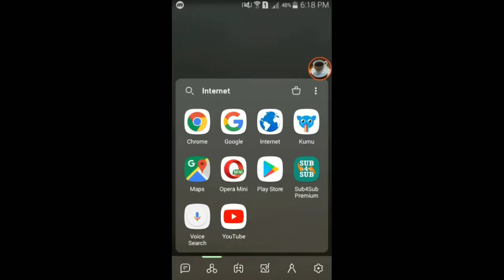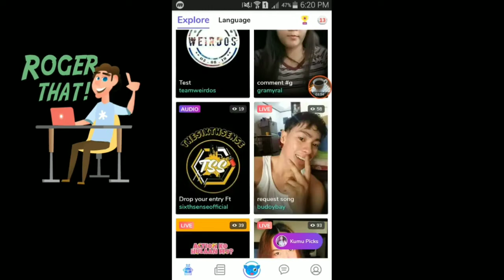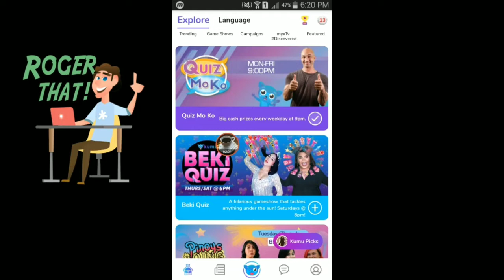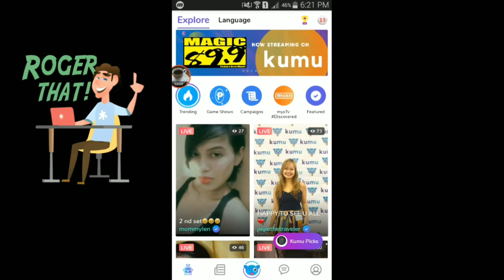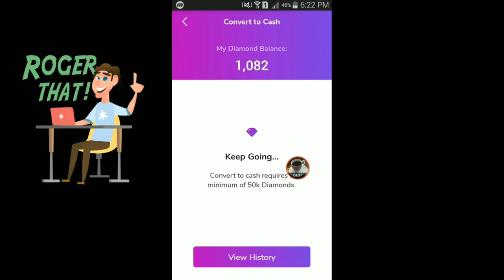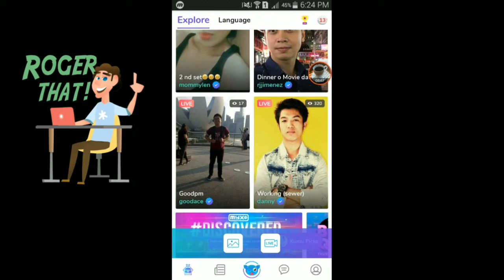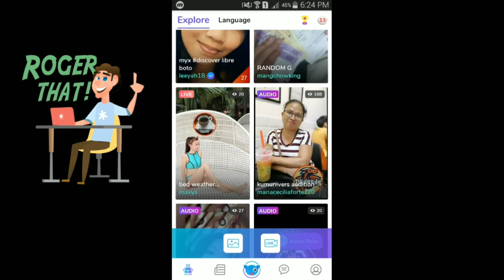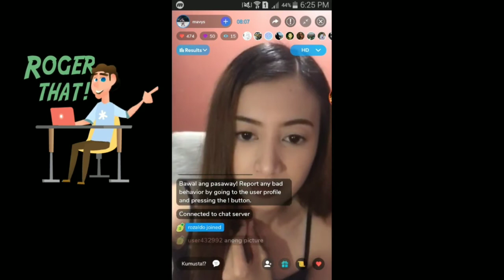Legit online Paying sites/apps 2019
Guys try these legit online payinh sites and apps :)